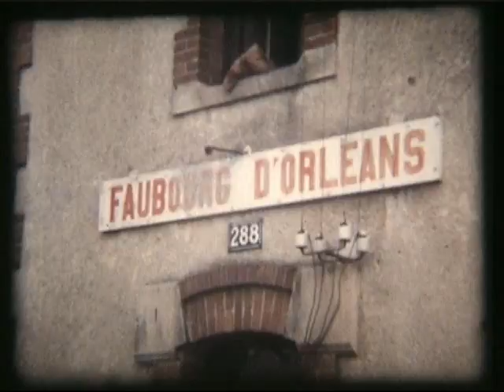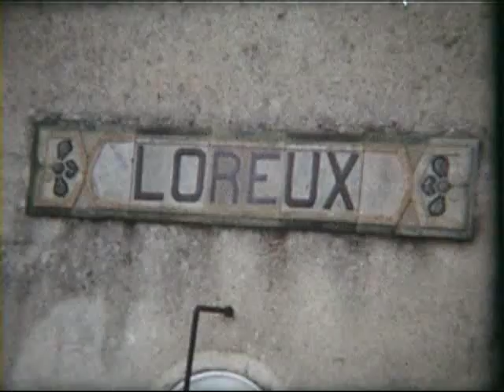B.A. 1969-72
Sur la ligne à voie métrique du "Blanc-Argent" entre Salbris et Buzançais en 1969 et 1972.
Train marchandises au départ de Salbris.
Vues de la gare centrale de Romorantin.

On the "Blanc-Argent" meter gauge line between Salbris and Buzançais in 1969 and 1972.
Freight train departing from Salbris
Views of the central station of Romorantin.